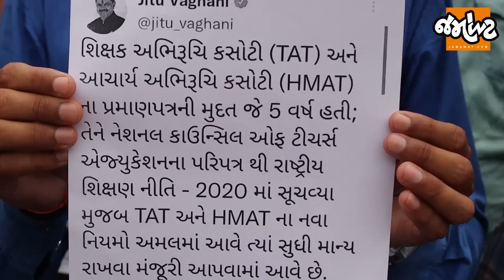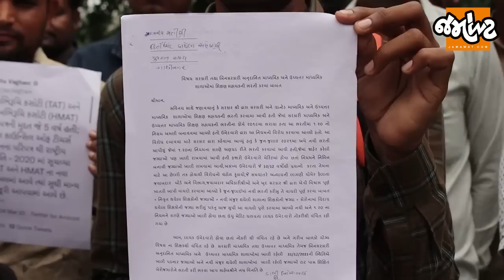ભરતી ક્યારે થશે સરકાર ? હવે તો ઉમેદવારો થાકી ગયા || Publicની Jamawat